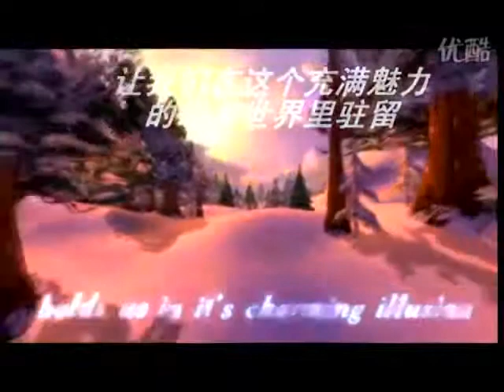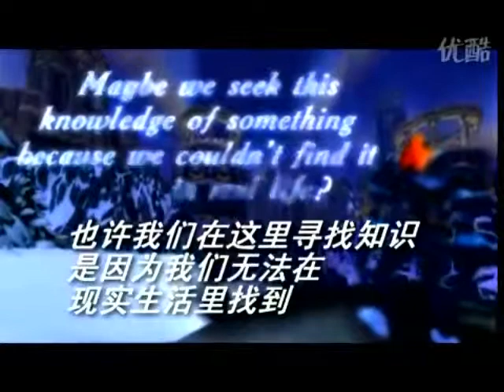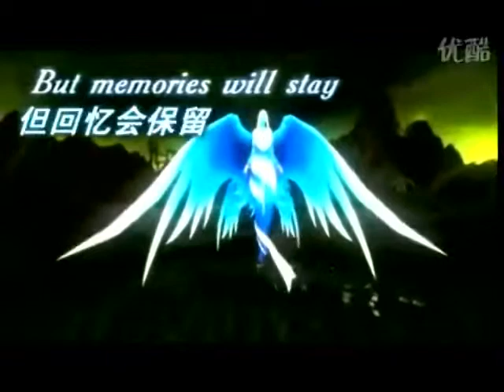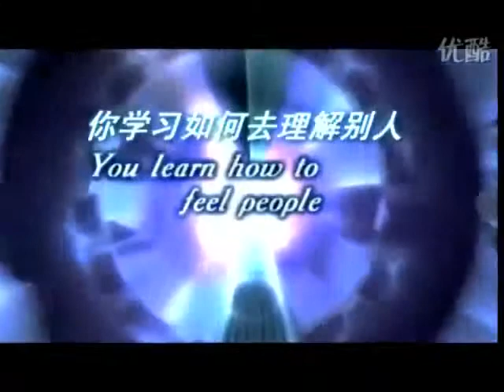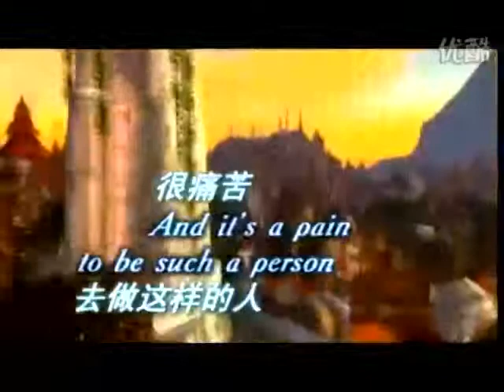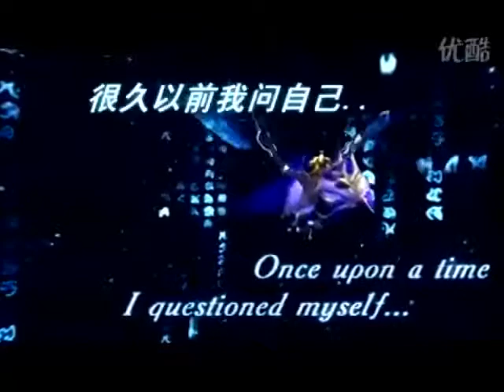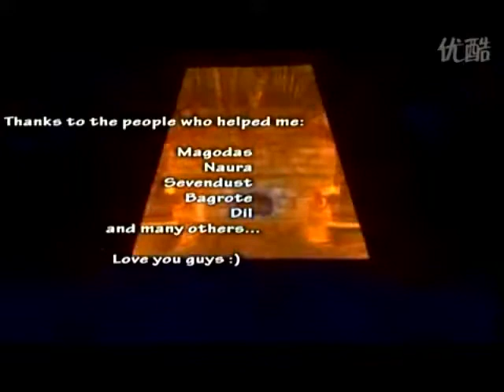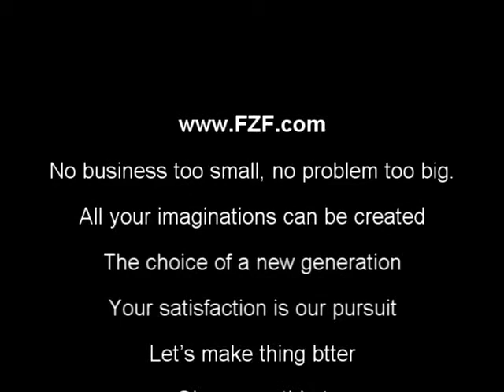world of warcrat Wisdom-FZF-WOW MV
thanks ^_^
                                                                FZF